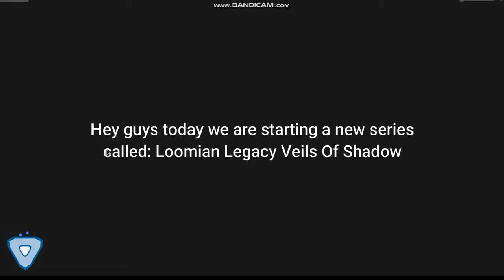Getting a loomian! Loomian Legacy Veils of shadow episode 1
Today i get my first Loomian in loomian legacy
i loved pbb back in the day
LETS GET GRINDINGGGGGGGGGGGGGGGGG